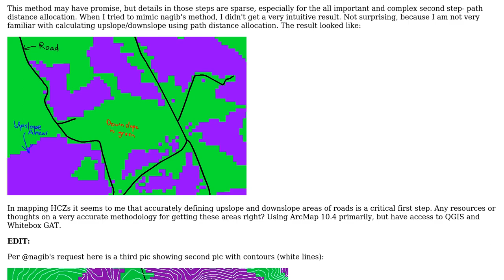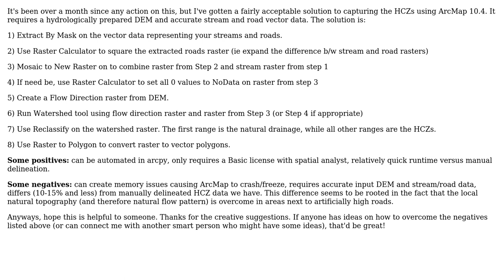GIS: Determining Upslope and Downslope from Line Features to Map Hydrologic Capture Zones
With thanks & praise to God, and with thanks to the many people who have made this project possible! You are responsible for your own actions.